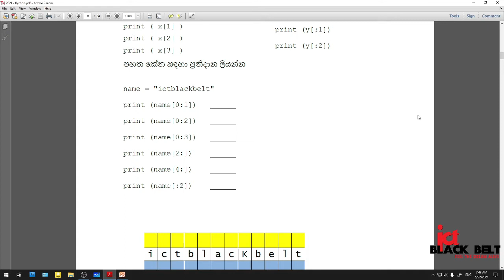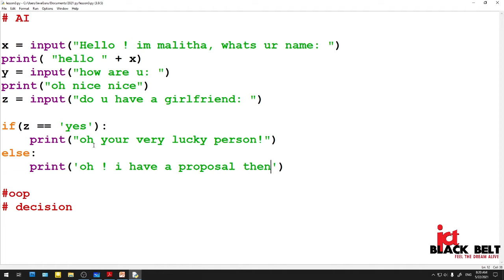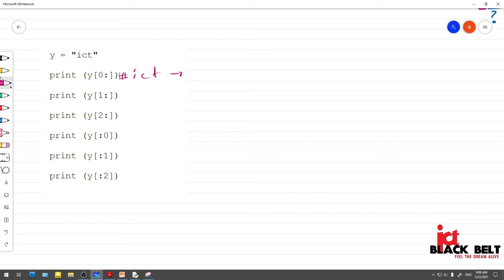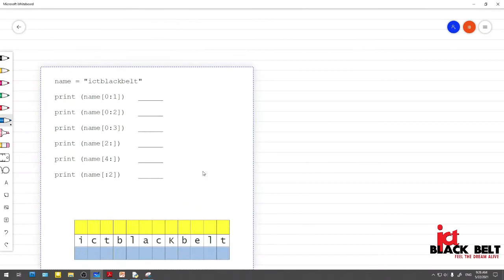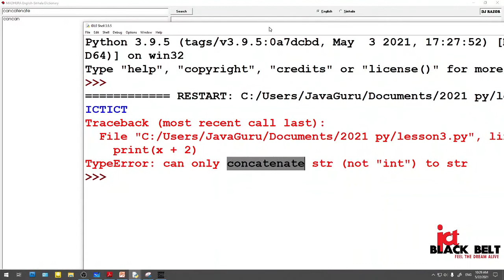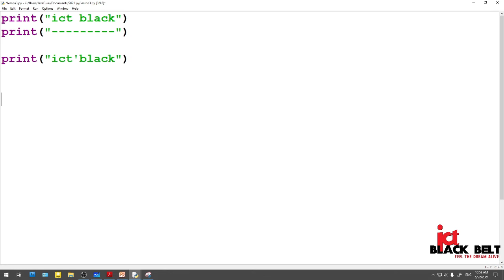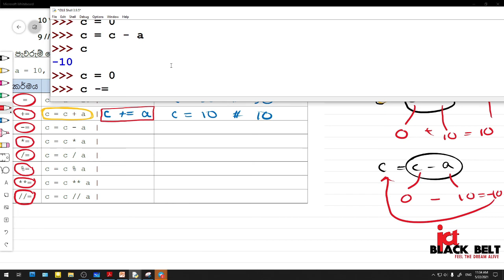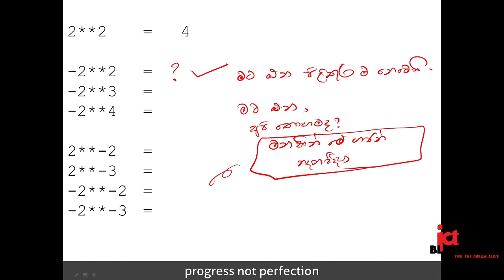A/L ICT Python String & Operators (Day3)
2021 උසස්පෙළ හදාරන සිසුන්ට පවතී Online පන්තියේ පටිගත කිරීමකි.
දෙයක් ඇත්නම් තව කෙනෙකුට දෙන්න Share කරන්න.
පාසලින් පසු දරුවන්ගේ
ප්‍රායෝගිකව ජිවත් වීමට ඇති හැකියාව වර්ධනය කිරීම
අපේ වැඩසටහනේ මුඛ්‍ය අරමුණයි

සම්බන්ධ වන්න Telegram 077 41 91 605
🌊 මාලිත වන්නිආරච්චි